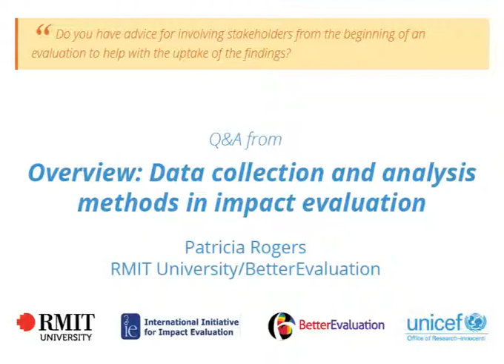Data Collection and Analysis Methods in Impact Evaluation - Involving stakeholders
Do you have advice for involving stakeholders from the beginning of an evaluation to help with the uptake of the findings?

Throughout 2015, BetterEvaluation partnered with the UNICEF Office of Research – Innocenti to develop eight impact evaluation webinars for UNICEF staff. The objective was to provide an interactive capacity-building experience, customized to focus on UNICEF’s work and the unique circumstances of conducting impact evaluations of programs and policies in international development. The webinars were based on the Impact Evaluation Series – a user-friendly package of 13 methodological briefs and four animated videos – and presented by the briefs' authors.
This page provides links not only to the eight webinars, but also to the practical questions and their answers which followed each webinar presentation.*

* The findings, interpretations and opinions expressed in the webinars are those of the presenters and do not necessarily reflect the policies or views of the United Nations Children’s Fund (UNICEF). The presenters are independent impact evaluation experts who were commissioned by UNICEF to prepare the webinars and use their own knowledge and judgement on key issues and to provide advice. The questions and comments reflected in the Q & A materials are based on those submitted by UNICEF staff as part of this capacity-building initiative. They do not necessarily reflect the policies or views of UNICEF.

The webinars were commissioned by UNICEF and UNICEF is entitled to all intellectual property and other proprietary rights which bear a direct relation to the contract under which this work was produced.